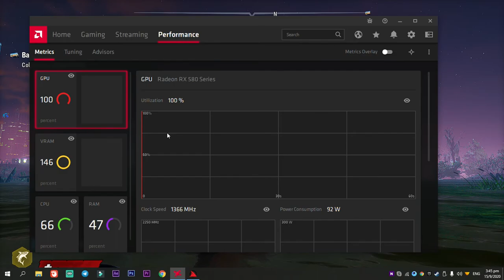Maneater Pro Gameplay - Kill Alligator Hunter LVL 15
Maneater - Become a Maneater! - Epic Games Store